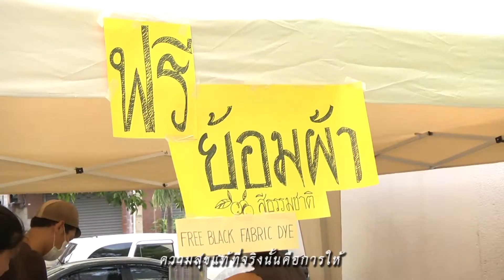เริ่มต้นที่หัวใจ - Ver. Acoustic (สนามหลวง)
เริ่มต้นที่หัวใจ